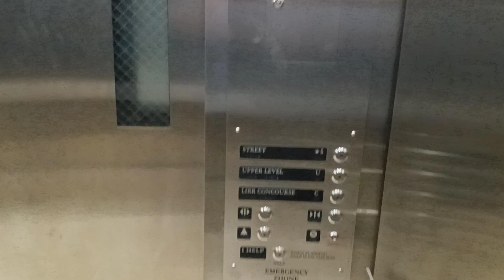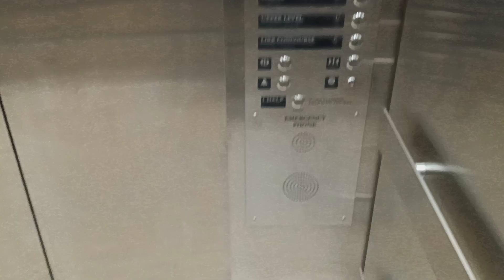Schindler hydraulic glass elevator at Grand Central Terminal (Manhattan, NY)